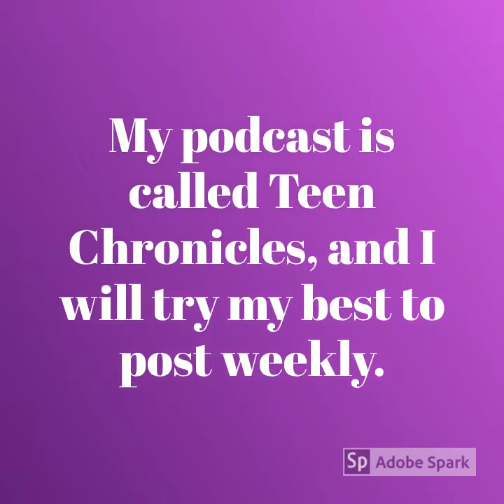Exciting Update!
Hii guys! This is just a one minute video announcing an exciting update... I'm super hyped about this! Anyways, check out some of the links I put below: